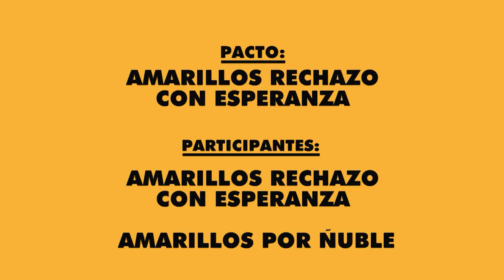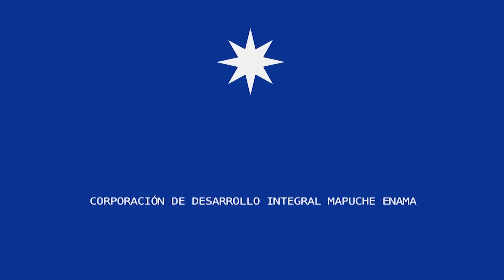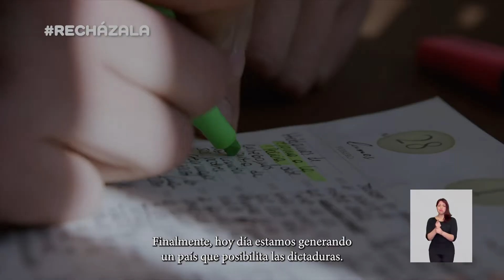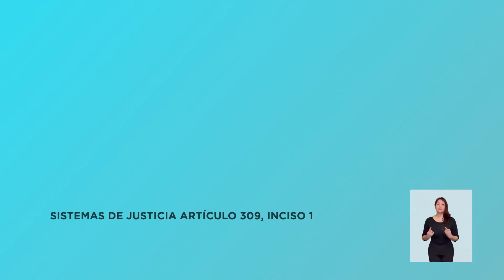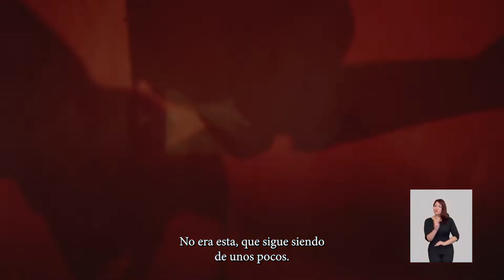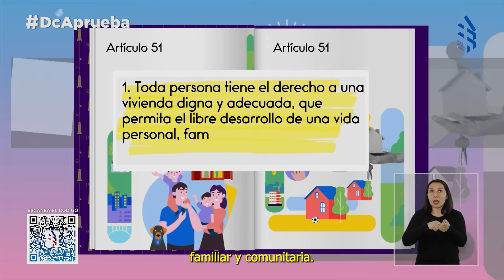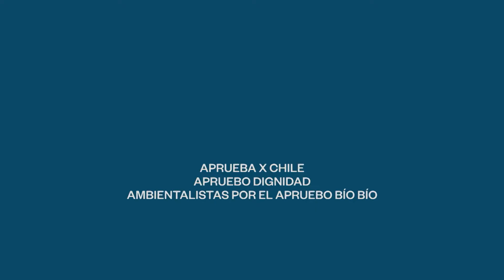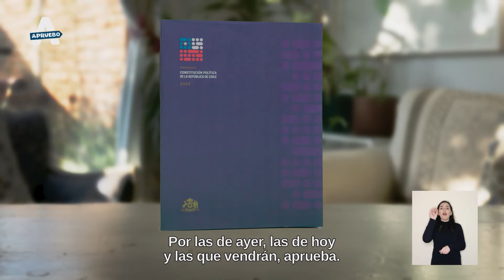Emisión N°15 Franja Televisiva Plebiscito Constitucional 12 de agosto 12:45